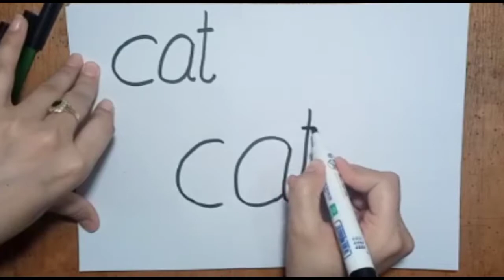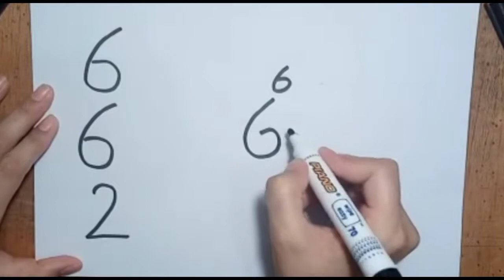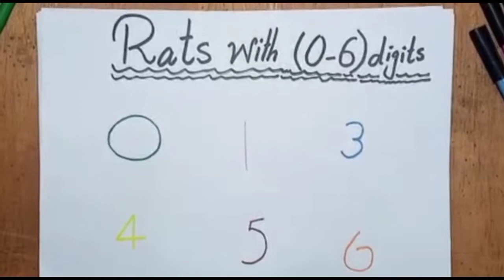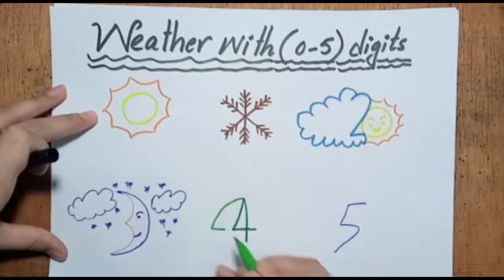Easy drawing pictures using alphabets/numbers for beggniers,Part 2|Mrs Zee Channel.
How to draw pictures using different alphabets and numbers.Simple ideas for the begginners.
how to draw pictures with numbers/alphabets
easy pictures with digits.
# Drawing with alphabets and digits.